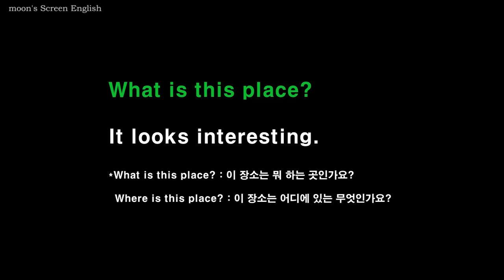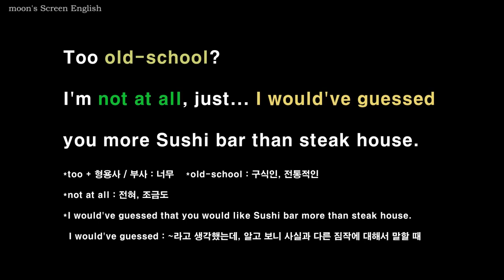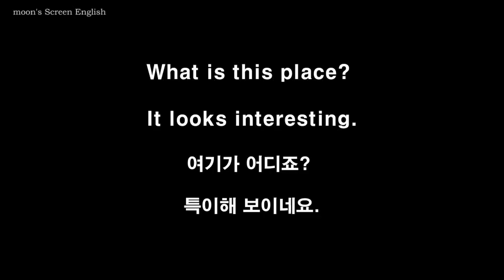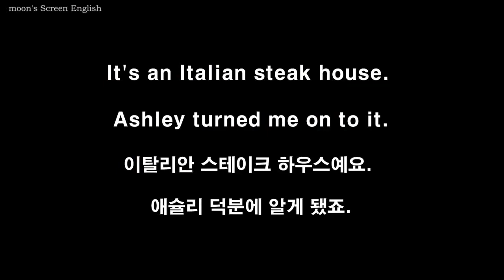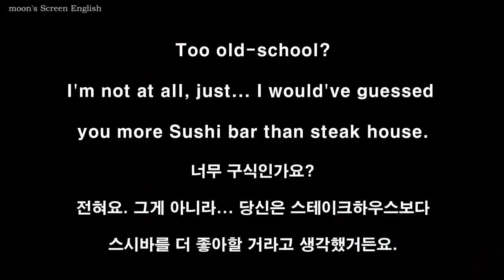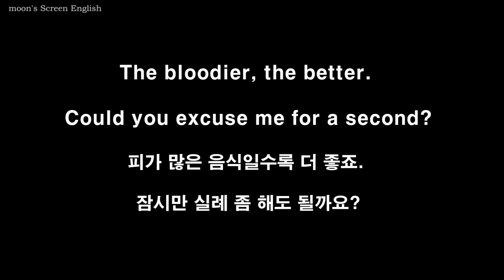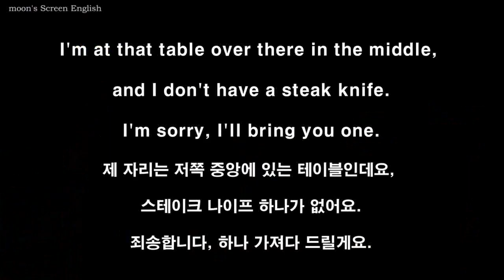The 비교급 The 비교급 미드 쉐도잉 리벤지 시즌1 #103 영어듣기 영어공부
10번 듣고 따라말하기 2:11 전체 쉐도잉 8:17

1) 무자막 부분을 보면서 내용을 짐작해보세요.
2) 자막을 보면서 발음과 억양을 잘 기억하며 두 번 따라 말합니다.
3) 음소거 부분에서는 영자막을 보면서, 발음과 억양을 기억해서 흉내 내며 따라 말해봅니다.
4) 한 번 더 영자막을 보며 쉐도잉 합니다.
5) 한글자막 음소거 부분에서는 외워서 말해봅니다.
6) 마지막 한글자막 부분은 들으면서 함께 쉐도잉 하거나 처음보다 얼마나 더 잘 들리나 들어보세요.
7) 충분히 연습이 되었으면 mp3를 들으며 완전히 외워질 때까지 반복하세요.